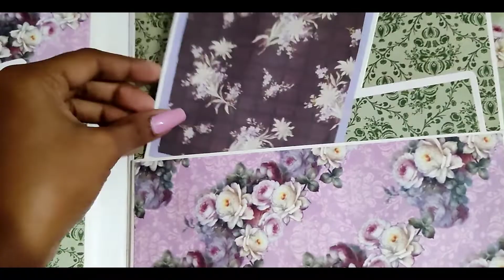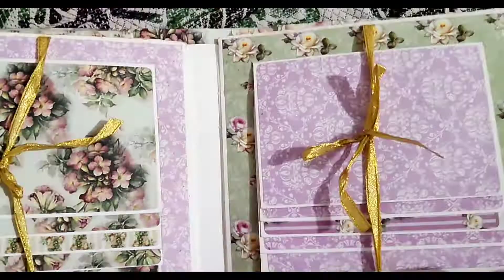Photo Album card Idea